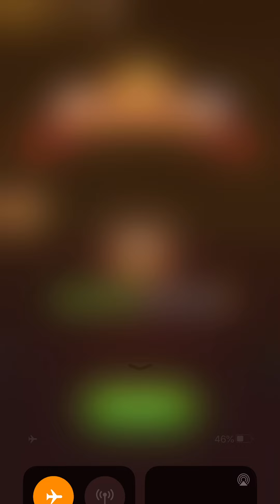Word Connect Level 36 37 38 39 40